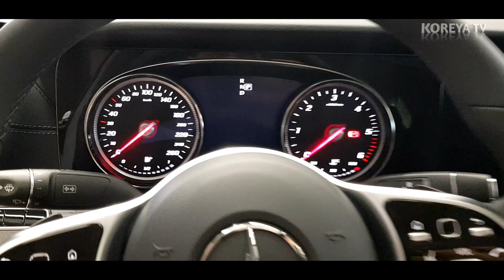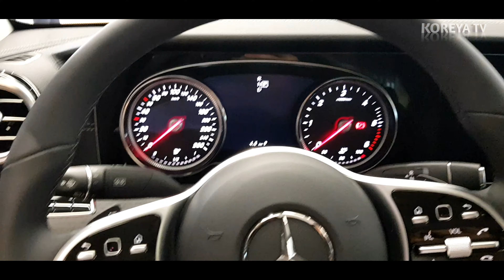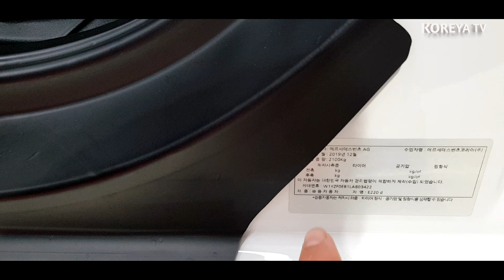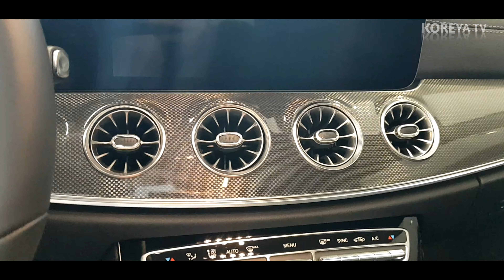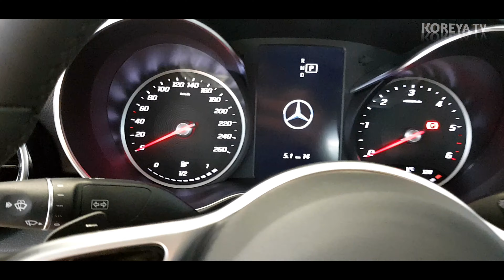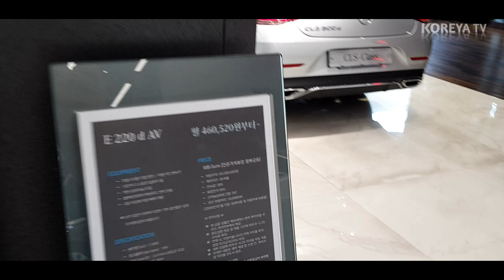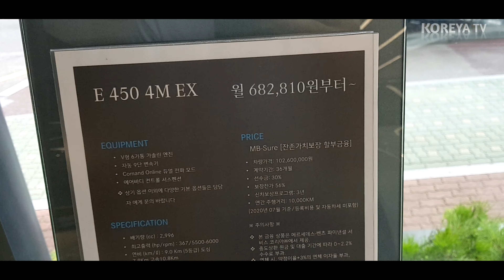Ю.КОРЕА E-Class C-Class 2020 ГОД МЕРСЕДЕС САЛОН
ТЕЛЕГРАМ ГРУППА 👇

Korea unversal savdo
Korea ichiga hizmat